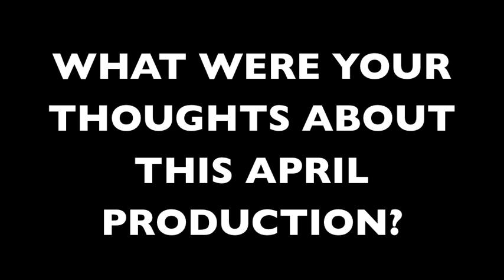Q&A with Igor C. Silva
Nemø ensemble asked Igor C. Silva 5 questions.

Due to regulations regarding COVID-19, the Nemø concerts unfortunately were cancelled. So instead, Nemø wanted to dig deeper into the life of the composers they are working with, and asked all of them 5 questions.